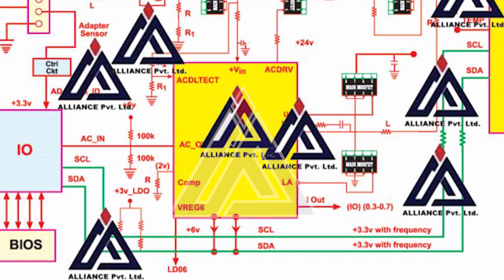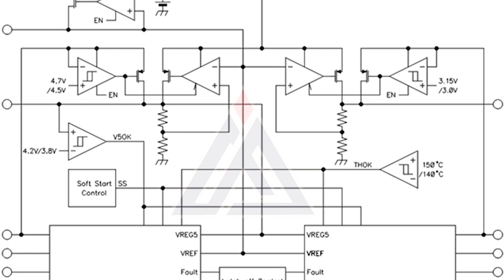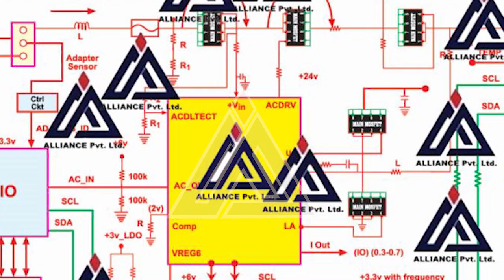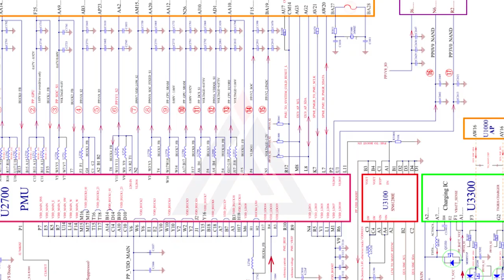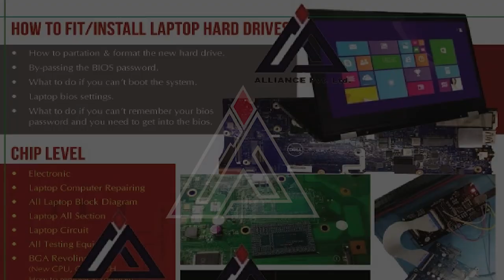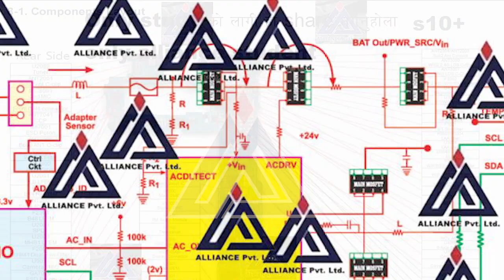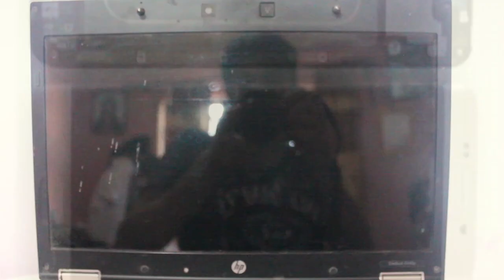laptop,mobile training एलाइन्स मा अब नयाँ Technology साथ तालीम दिदै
Laptop,MAC,Android mobile software,hardware,emmc,iphone